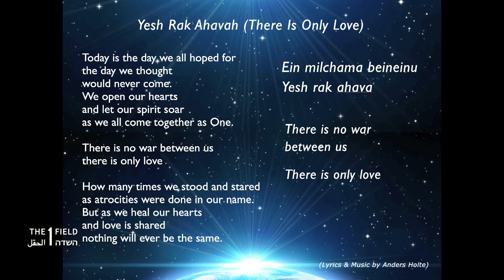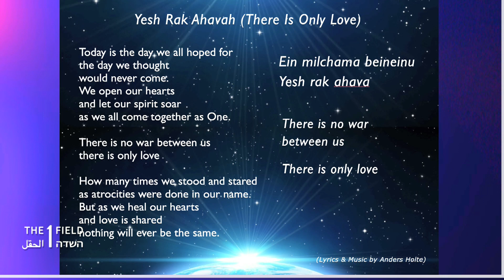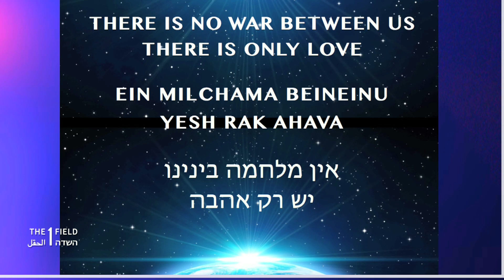Can we give our Blood Cells New Life? | # 4 | Part 7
There is only love
Ending song by Anders Holte and Cacina Meadu

Learn more and watch the latest experiments at The 1 Field's official